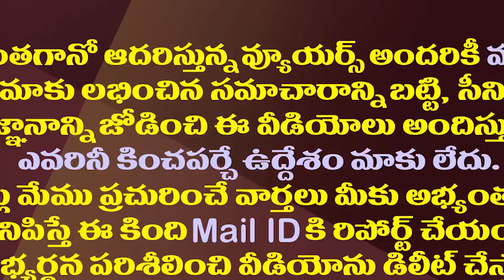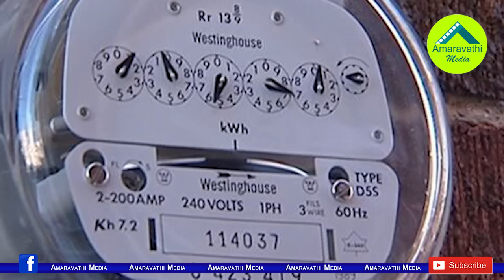ఇప్పటికీ చంద్రబాబు రూటులోనే బీజేపీ..ఇవిగో సాక్ష్యాలు| BJP is still following the Chandrababu Agenda